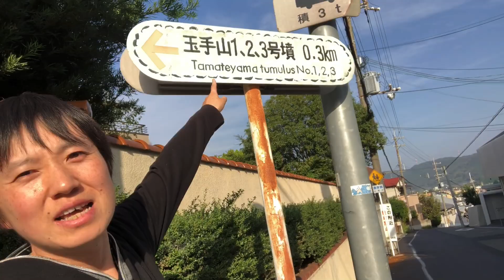久しぶりに日本で撮影。大阪・柏原でひとり言を喋り続けるドスコイ！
中学生が現れても絶対にひとり言はやめない。ひとり言は僕のライフワーク。病気になるまでやめない！